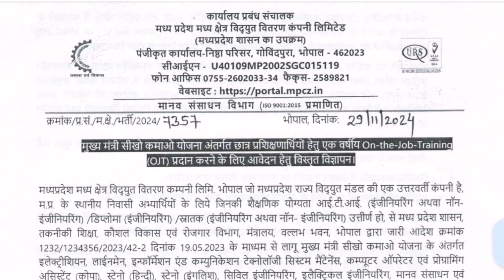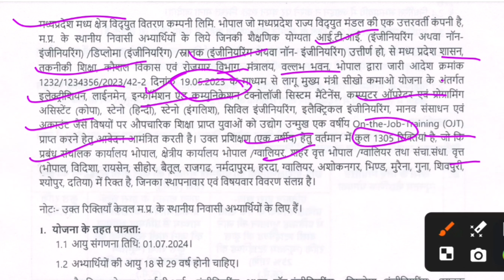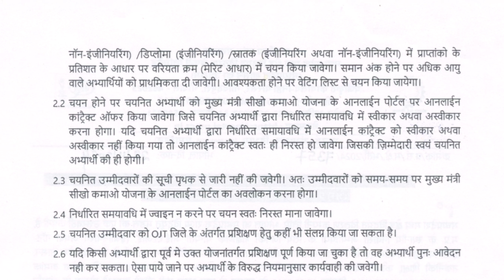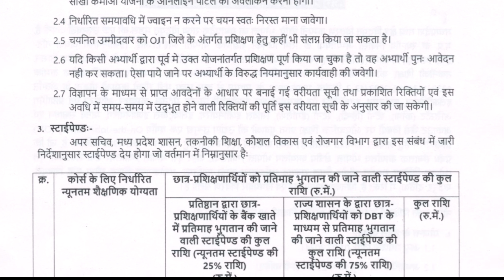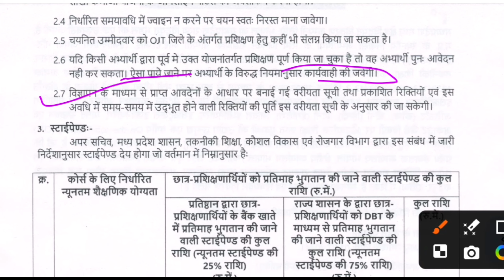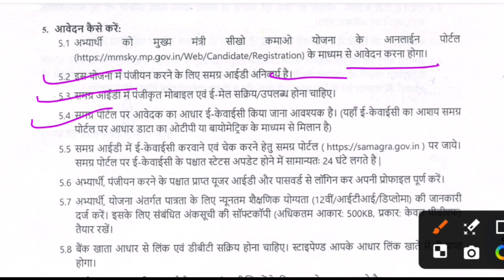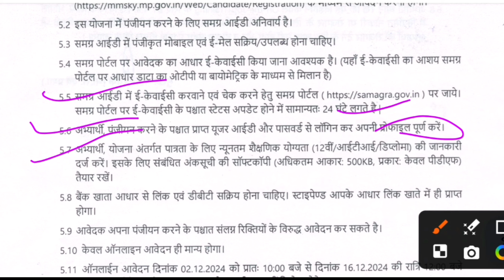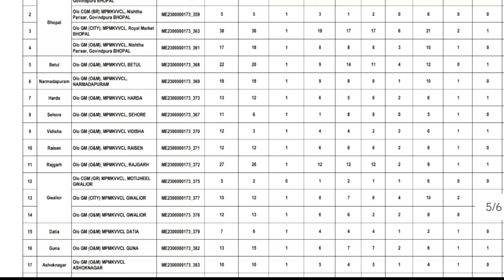Seekho Kamao Yojna Online Form Start - 2024-25 Full Notification हुआ जारी देखें संपूर्ण जानकारी 👍🏻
Seekho Kamao Yojna Online Form Start - 2024-25 Full Notification हुआ जारी देखें संपूर्ण जानकारी 👍🏻mpsarkariyojana